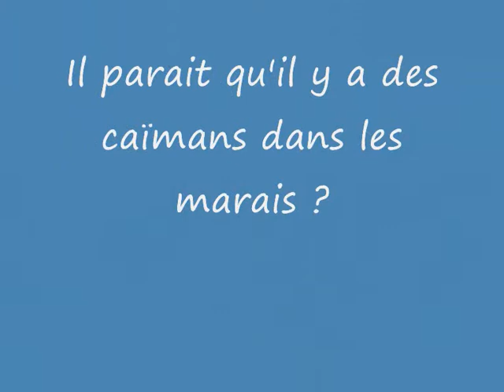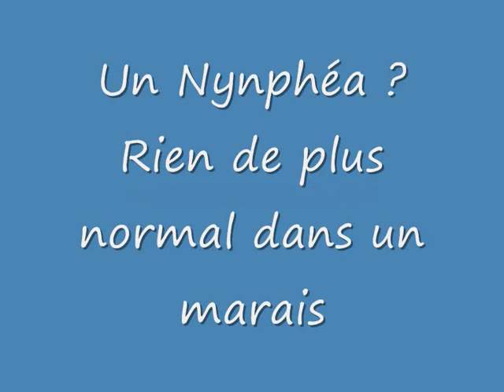sentier des salines